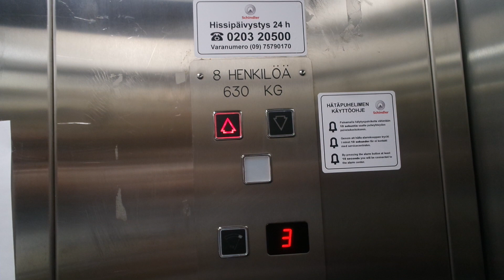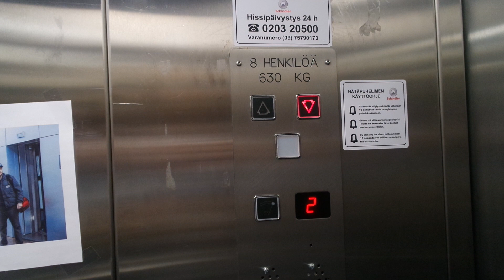Last ride! 2000 I.G.V. roped hydraulic elevator/lift in Orvokkikuja 6C, Tikkurila, Vantaa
Location: Orvokkikuja 6C, Tikkurila, Vantaa, Finland
Brand: I.G.V., Filmed with Elevators from Finland
Year installed/modernized: 2000
Serial number: 9132249
Floors: 5(1, 2, 3, 4, 5)
Capacity:8  persons or 630 kg
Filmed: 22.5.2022